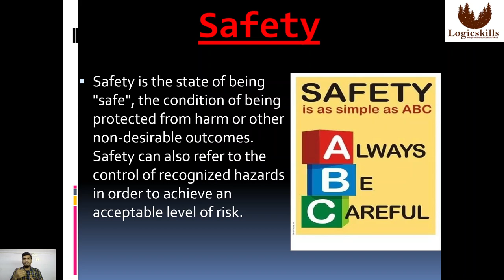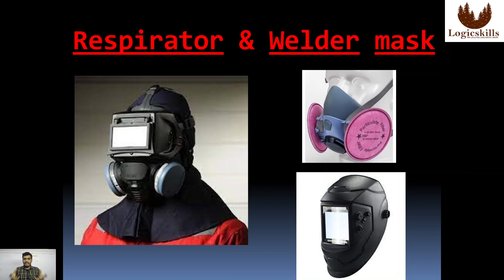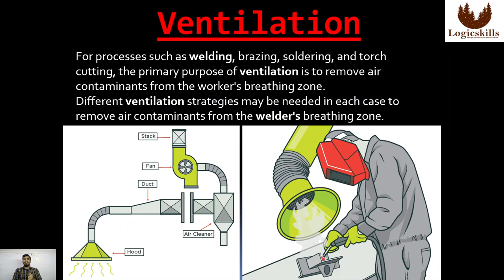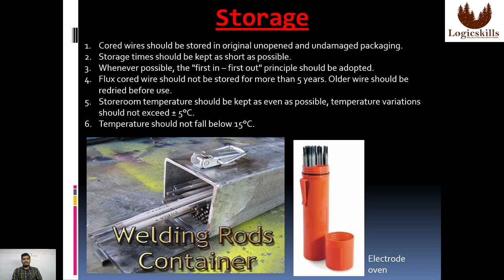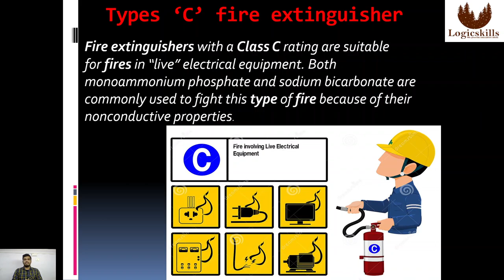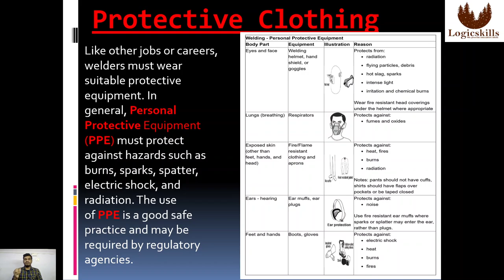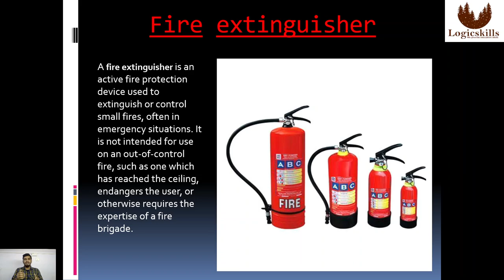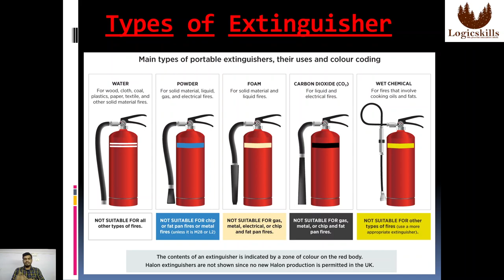Safety Equipment & Accessories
In this video we will learn about Safety Equipment &  Accessories.